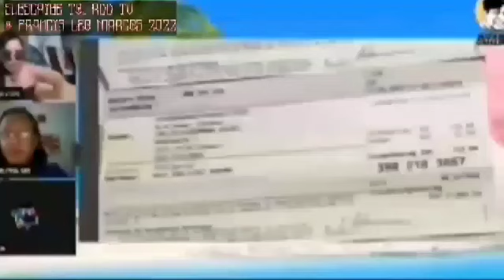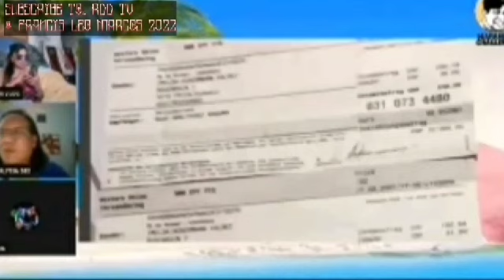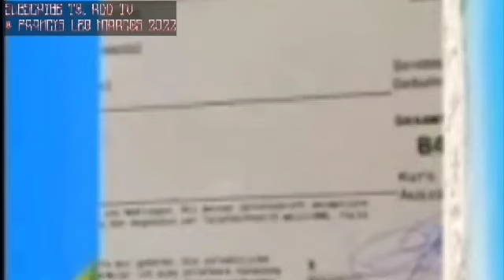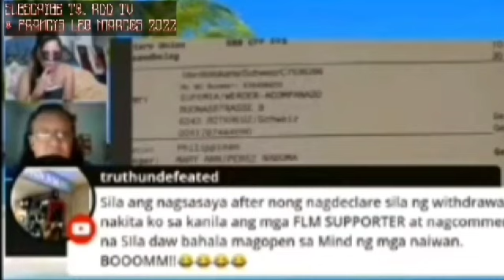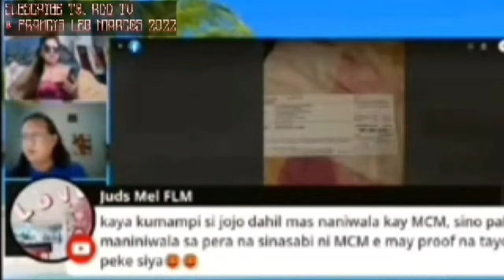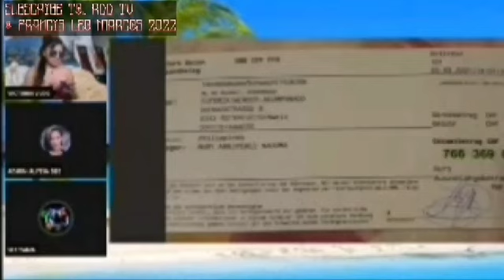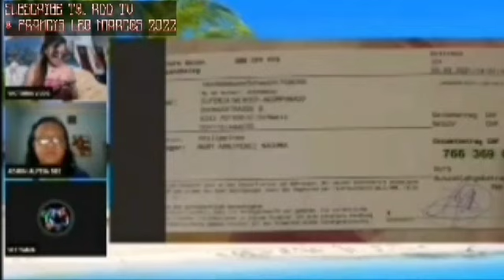ᑕOᑎᖴIᖇᗰᗴᗪ?! ᗰᗩᖇ ᗷᗩTᑌIᘜᗩՏ ᑎᗩKᗩTᗩᑎᘜᘜᗩᑭ ᗪI ᑌᗰᗩᑎO ᑎᘜ ᑭᗴᖇᗩ ᑎᗩ ᑌᗰᗩᗩᗷOT Տᗩ ᑭ60,000.00 ᘜᗩᒪIᑎᘜ Տᗩ 2 ᖴᒪᗰ ᑎᗩᑎᗩY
This channel is my personal reaction from any various videos being featured here wherein the sole purpose is to give information & educational purposes.

ᑕIᑎᗴᗰᗩTIᑕ ᗰᑌՏIᑕ ᗷᗩᑕKᘜᖇOᑌᑎᗪ ᗷY:
ՏIᒪᐯᗴᖇ Q1010

ᑎO ᑕOᑭYᖇIᘜᕼT IᑎᖴᖇIᑎᘜᗴᗰᗴᑎT IᑎTᗴᑎTᗴᗪ

Para sa kompletong detalye sa nasabing video please feel free at bisitahin lang ang kanyang bahay. Ito po ang hagdanan patungo kay: